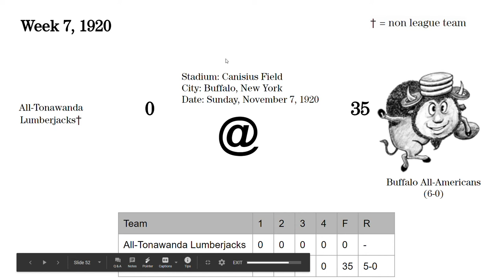1920 Week 7: All-Tonawanda Lumberjacks @Buffalo All-Americans